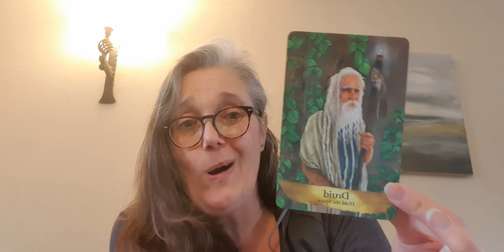Your Weekly Message of Love - 11th February 2022